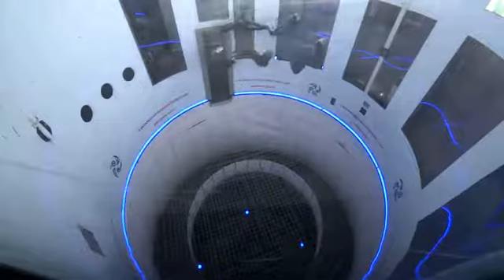88905 - 08-12-17 1406 - Dynamic - 1400